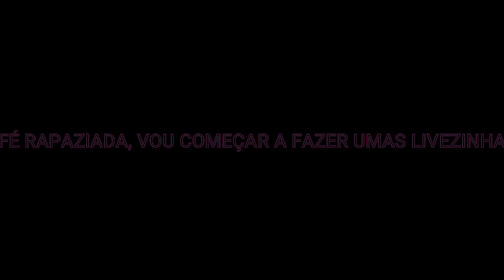Frags in Spar - Trapped In My Mind ❤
♦  Clã - OneShot
♦ ​Configs  Setup ♦

♦ DPI - 400 🖱️
♦ Teclado - Redragon Dark Avanger SW RED
♦  Headset - Camelô 🐫
♦  Mousepad - Camelô 🐫